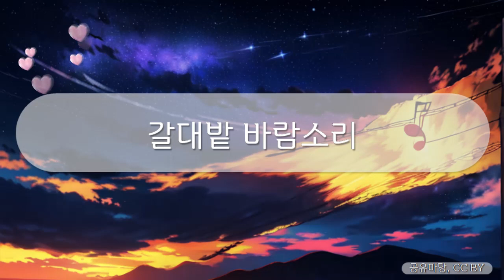힐링브금 - 갈대밭 바람소리